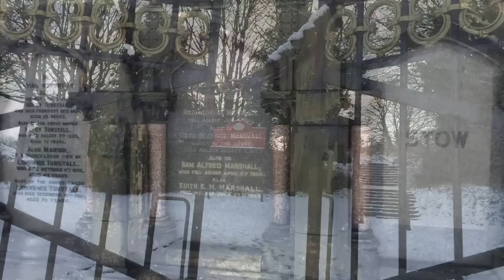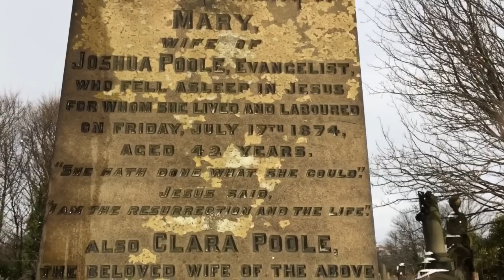MyBradford FILM Irene Lofthouse from Undercliffe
Irene Lofthouse unlocks the secrets of Undercliffe cemetery